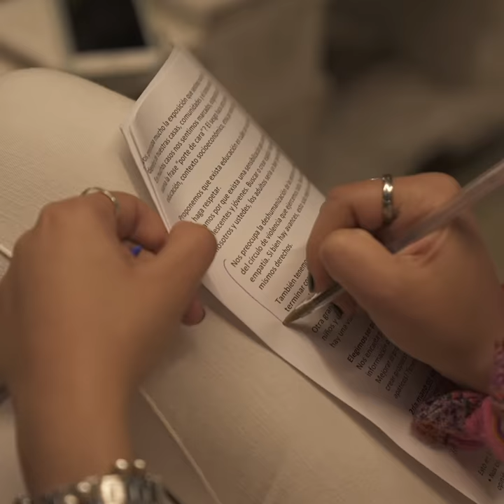Encuentro de los jóvenes con Ernesto Talvi | CDN30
En el marco de los 30 años de la Convención sobre los Derechos del Niño (CDN30), UNICEF busca renovar los compromisos nacionales y generar llamados a la acción de los Estados para continuar avanzando en el cumplimiento de los derechos de los niños. Esta es una oportunidad única en Uruguay, al coincidir con el año electoral.

Por eso, adolescentes y jóvenes de 14 a 24 años se reunieron con los candidatos a la presidencia con representación parlamentaria para plantearles y reflexionar sobre sus derechos, los temas que los afectan, sus desafíos,
perspectivas e ideas a futuro.